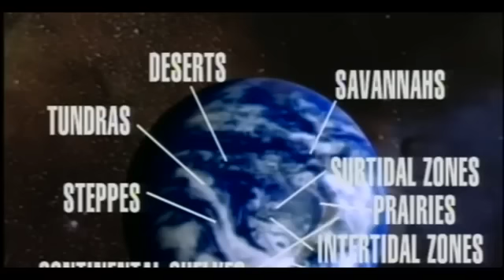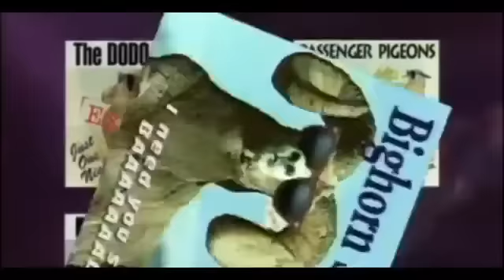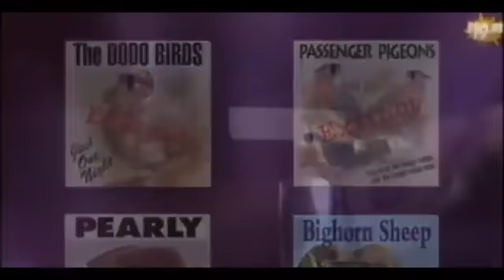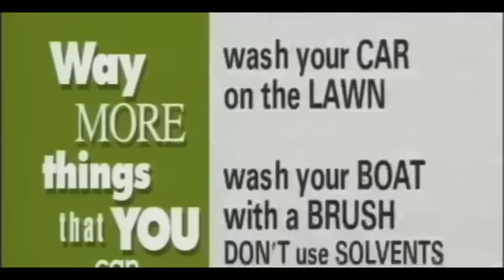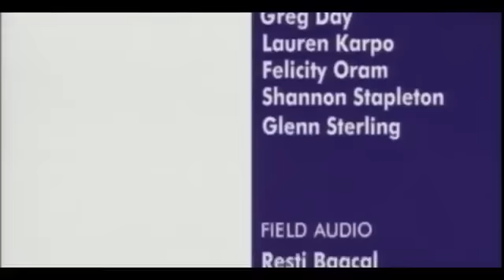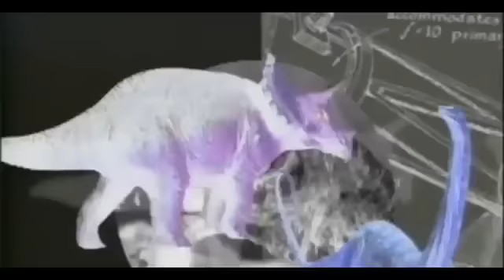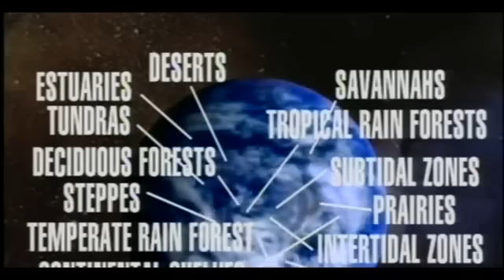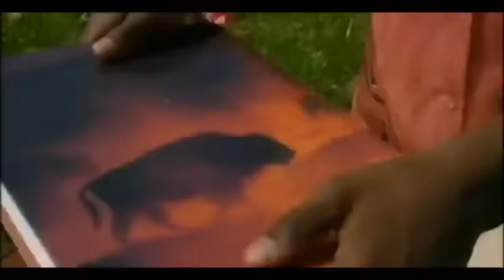Bill Nye the Science Guy S01E09 Biodiversity